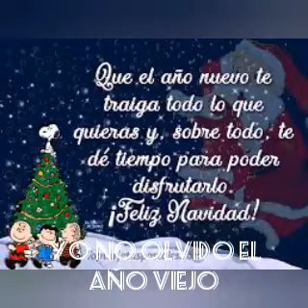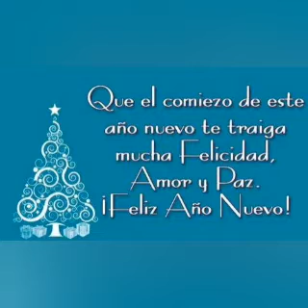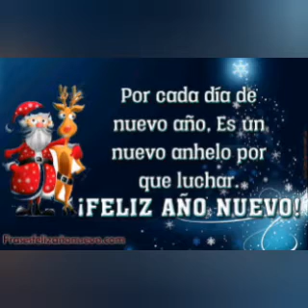Yo no olvido al año viejo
Musica fin de año